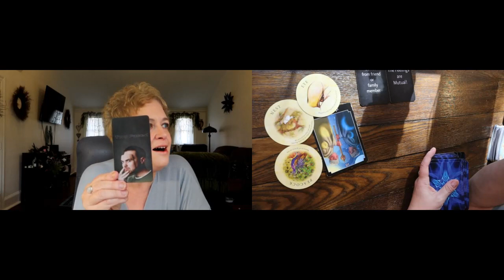Libra ~ Two Faced Individual Will be Exposed & New Opportunity Presents ~ Libra April Tarot Reading